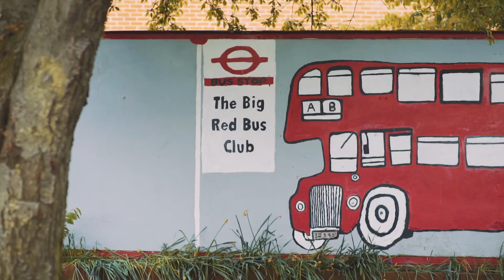The Health Lottery Good Causes - The Big Red Bus Club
The Big Red Bus Club, located in South East London is funded through People’s Health Trust’s Active Communities programme, using money raised by HealthWisdom CIC through The Health Lottery. Since launching the Health Lottery has helped raise over  £89 million for good causes in Great Britain, helping to fund over 2,500 local projects.